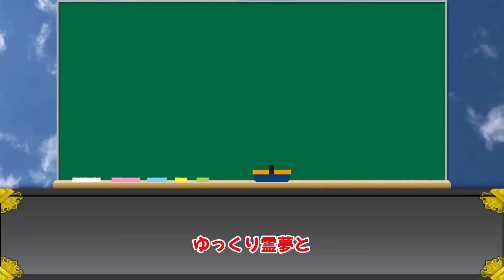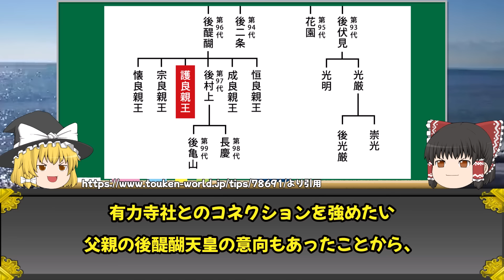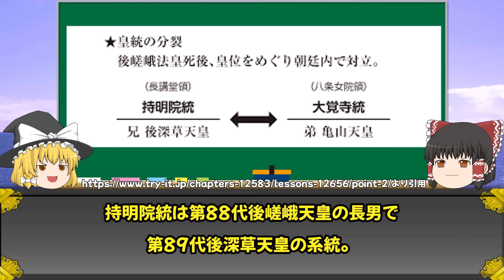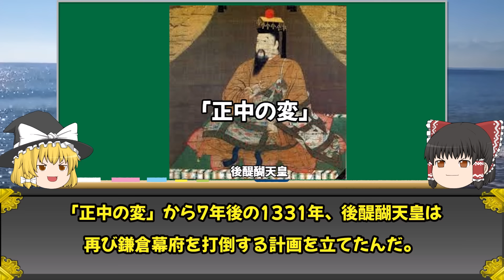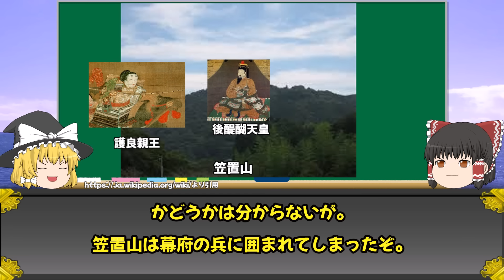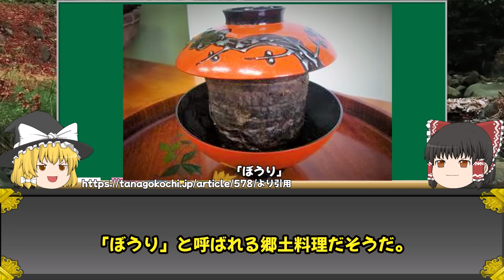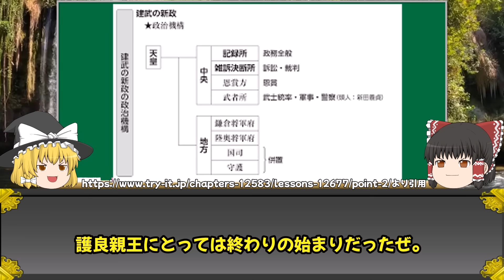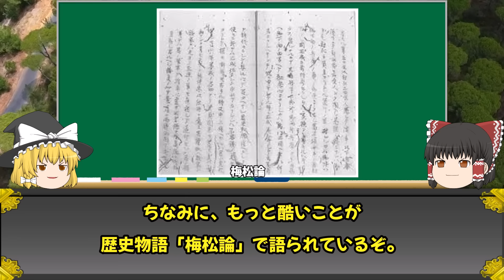【ゆっくり解説】護良親王の謎！！！！９割が知らない偉人！！！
逃げ上手の若君おもしろすぎる...